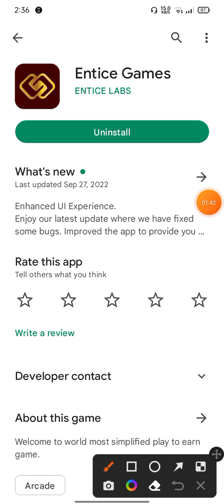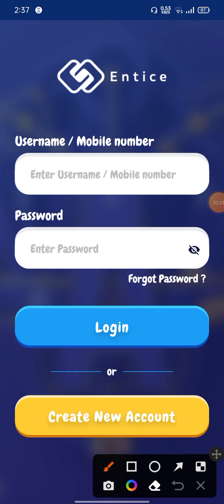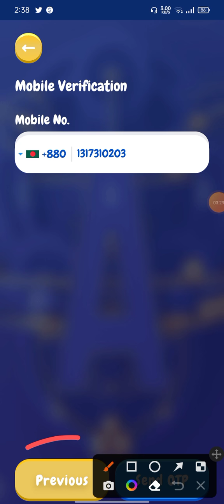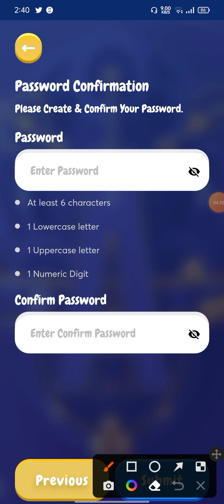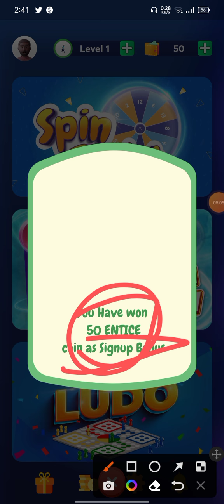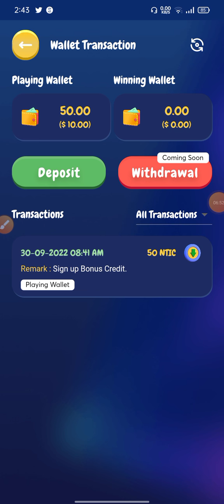Entice Games Apps সম্পূর্ণ ফ্রি $10 পাবেন || ভিডিও দেখে বুঝে নিন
Assalamu Alaikum Wellcome to My Channel

📲Reffrel Code: piya2543